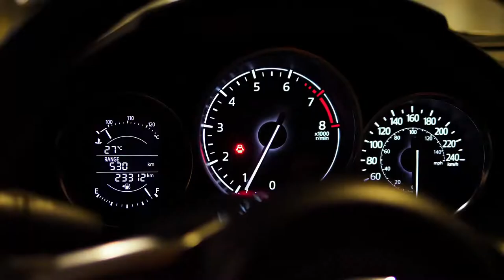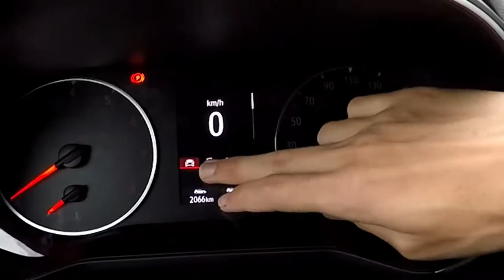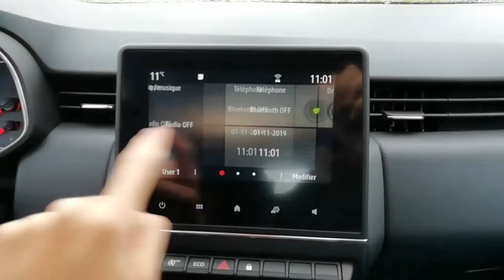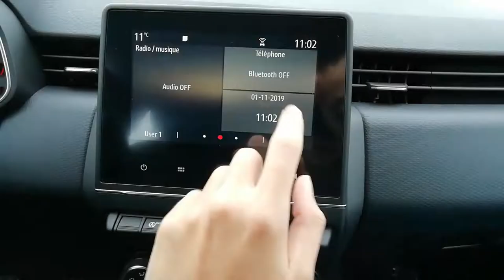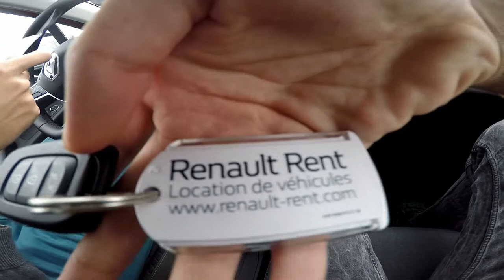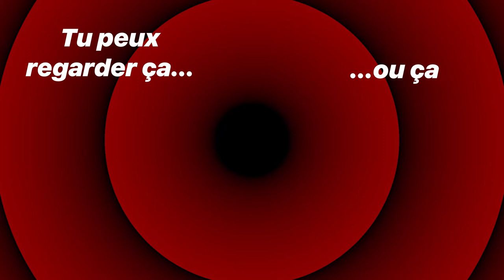Carette ! : La Clio 5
Toi aussi, passe en essai sur la chaîne avec ta voiture.